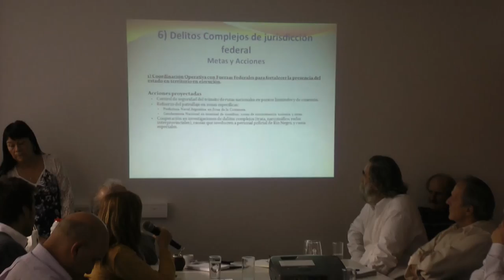Pedro Pesatti: Plan Provincial de Seguridad fue presentado ante la comisión Interpoderes